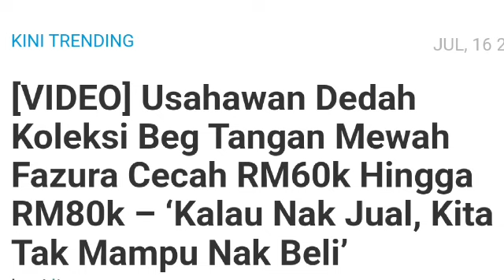Tahukah kamu betapa kayanya Fazura!!! Terkejut selepas lihat video ini!!